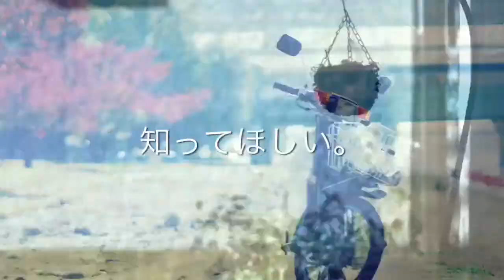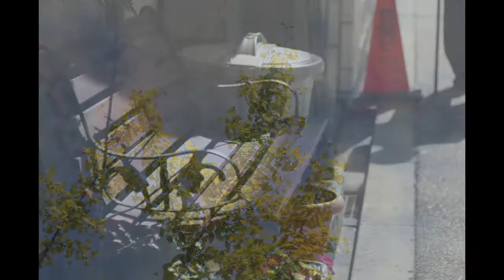【レンズレビュー】OLYMPUS D.ZUIKO F.C. 75mm F3.5【オールドレンズ】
蛇腹レンズ第二弾！動画内にて35mm換算100mm？みたいな発言をしてますが勘違いしておりました。。実際は35mm換算では41mm相当のようです。APS-Cでは61.5mm相当でしょうか。